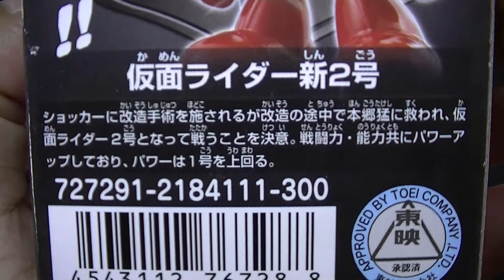MASKED RIDER 2 THE KAMEN RIDERS BEST SELECTION THE 仮面ライダーズ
It is a MASKED RIDER 2 of THE KAMEN RIDERS BEST SELECTION